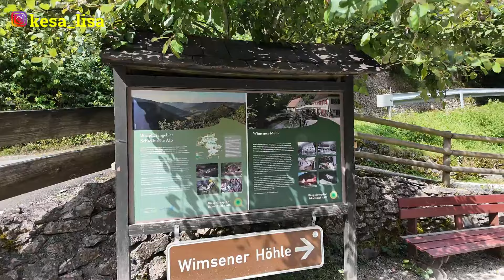CAMPING DAN NAIK SEPEDA DI PINGGIR SUNGAI DI JERMAN | AIRNYA JERNIH BISA DIMINUM